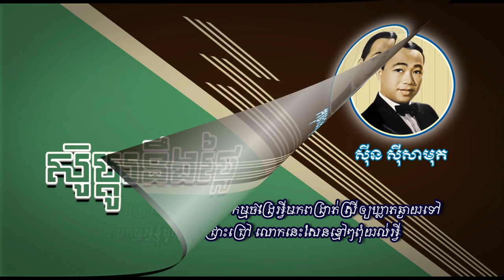ស៊ូប្ដូរនឹងថ្លៃ ស៊ីន ស៊ីសាមុត